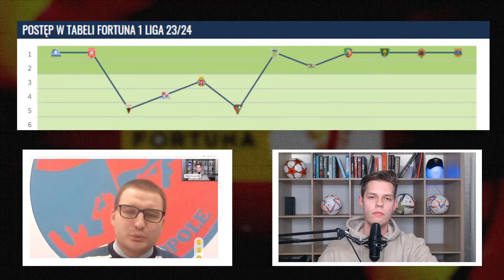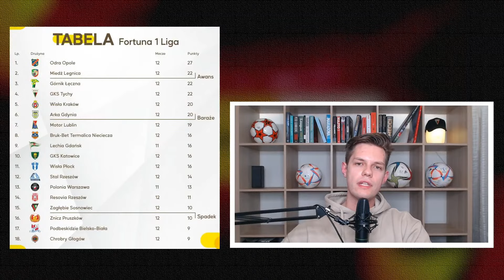ODRA OPOLE wciąż zachwyca, WISŁA KRAKÓW na fali | MAGAZYN FORTUNA 1. LIGI #12 | Gościem: Jedna Odra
Wyniki 12. kolejki  Fortuna 1. liga:

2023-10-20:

Chrobry Głogów - Motor Lublin 0:1 (0:1)
Bramki: 0:1 Mariusz Rybicki (20).

Wisła Kraków - Resovia Rzeszów 4:1 (1:0)
Bramki: 1:0 Bartosz Jaroch (19), 2:0 Angel Rodado (55-głową), 2:1 Kamil Mazek (81),
3:1 Szymon Sobczak (85), 4:1 Miki Villar (89).

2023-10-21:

Miedź Legnica - Wisła Płock 4:0 (2:0)
Bramki: 1:0 Nemanja Mijuskovic (15), 2:0 Marcel Mansfeld (31), 3:0 Nemanja Mijuskovic (51-karny), 4:0 Bartosz Guzdek (88).

GKS Tychy - Podbeskidzie Bielsko-Biała 3:0 (2:0)
Bramki: 1:0 Bartosz Śpiączka (12), 2:0 Jan Hlavica (36-samobójcza), 3:0 Krzysztof Machowski (49).

Stal Rzeszów - Zagłębie Sosnowiec 0:0

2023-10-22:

Górnik Łęczna - GKS Katowice 1:1 (1:0)
Bramki: 1:0 Jonathan de Amo (37), 1:1 Grzegorz Rogala (84).

Odra Opole - Bruk-Bet Termalica Nieciecza 2:1 (1:1)
Bramki: 0:1 Wiktor Biedrzycki (23-karny), 1:1 Jiri Piroch (35), 2:1 Borja Galan (74).

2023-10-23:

Arka Gdynia - Znicz Pruszków 2:0 (1:0)
Bramki: 1:0 Janusz Gol (41), 1:1 Przemysław Stolc (77).

CIEKAWOSTKI Fortuna 1.Liga:

0 – ani razu sędziowie nie musieli wyciągnąć z kieszeni czerwonej kartki. A do tego pokazali najmniej żółtych kartek w tym sezonie (25).

1. – raz w tym sezonie mecz nie doszedł do skutku. Z powodu deszczu stan murawy na boisku Polonii Warszawa nie nadał się do gry i spotkanie z Lechią Gdańsk decyzja sędziego oraz delegata PZPN zostało przełożone

2 – tyle bramek samobójczych padło w 12. kolejce. Pechowcami okazali się Taras Zawijśkyj z Bruk–Betu Nieciecza i Jonathan de Amo z Górnika Łęczna. Co ciekawe, Hiszpan strzelił też bramkę dla swojej drużyny i mecz z GKS Katowice zakończył się remisem 1:1. Bruk–Bet spotkanie z Odrą Opole przegrał 1:2. W poprzednich jedenastu kolejkach padło pięć samobójczych goli;

2,64 – to przeciętna bramek na mecz w tych rozgrywkach. W 12. kolejce piłkarze strzelili tylko 20 goli (trzeci najgorszy wynik) i średnia spadła do 2,64, czyli takiej samej, która była w całym poprzednim sezonie;

6 – tylu piłkarzy strzeliło pierwszą bramkę w sezonie. To: Jonathan de Amo (Górnik), Bartosz Jaroch (Wisła), Kamil Mazek (Resovia), Przemysław Stolc (Arka), Bartosz Guzdek (Miedź), Mariusz Rybicki (Motor);

14 – tylu zawodników wciąż nie opuściło nawet na minutę boiska w pierwszej lidze. Komplet 1080 minut rozegrało dziesięciu bramkarzy: Maciej Kikolski (GKS Tychy), Miłosz Mleczko (Znicz), Jakub Mądrzyk (Miedź), Mateusz Kos (Zagłębie), Łukasz Budziłek (Motor), Maciej Gostomski (Górnik), Artur Haluch (Odra), Jakub Wrąbel (Stal), Alvaro Raton (Wisła Kraków) i Dawid Kudła (GKS Katowice). Zawodnicy z pola to: Martin Chlumecky (Podbeskidzie), Łukasz Klemenz (Górnik), Nemanja Mijusković (Miedź0 i Rafał Niziołek (Odra);

29410 – to była niestety najsłabsza kolejka pod względem frekwencji i nawet gdyby doszedł do skutku mecz, Polonii sytuacja nie byłaby wiele lepsza. Średnio na meczach było 3676 kibiców, podczas gdy średnia z poprzednich kolejek to 4555. Tradycyjnie najwięcej fanów przyszło na Wisłę – 13748, ale to też było poniżej przeciętnej przy Reymonta (16993).